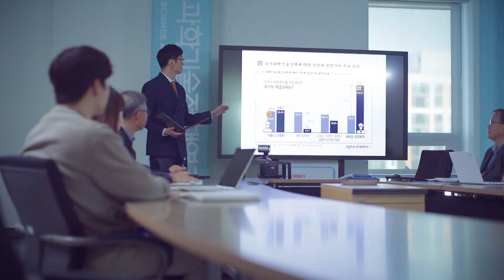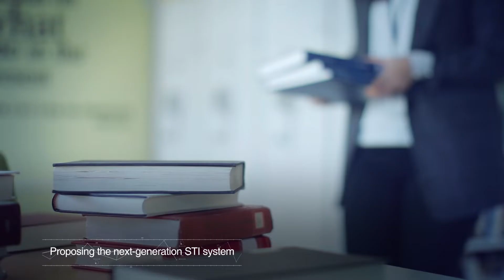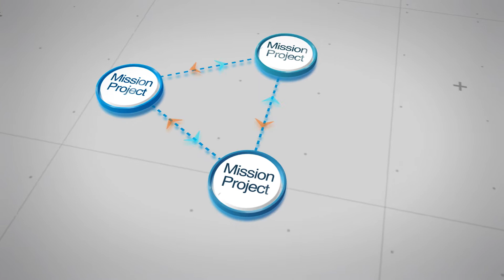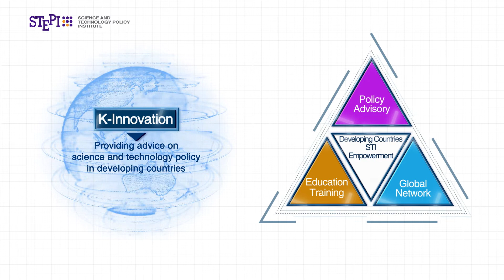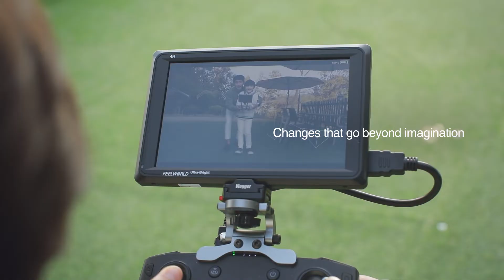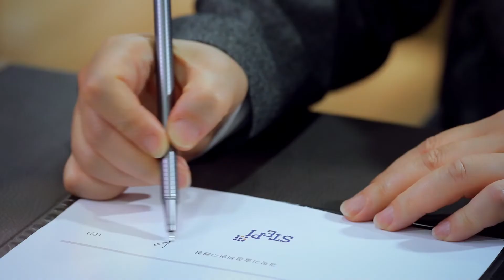2021 과학기술정책연구원(STEPI) 홍보 영상(영문)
A new paradigm for the future and changes that go beyond our imagination await us.
And at the forefront of every transition, STEPI is always there.

We lead innovations and prioritize quality of life before anything else. And, from these values innovative science and technology are created within the STI policy frame.

As a think tank for STI policy, STEPI is dedicated to making better policies for better lives.

STEPI is leading new paths to the future.
STEPI is the future of the Republic of Korea.